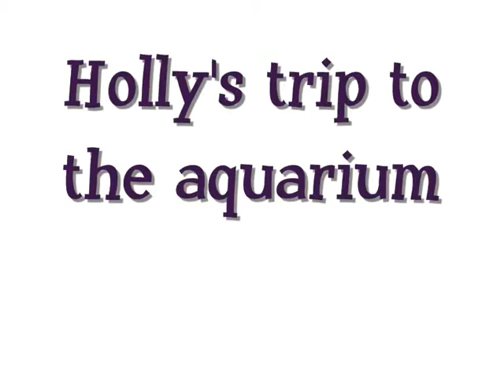Happy birthday Margaret!